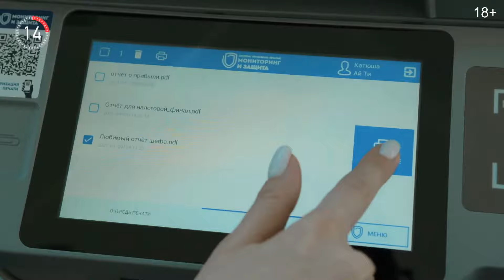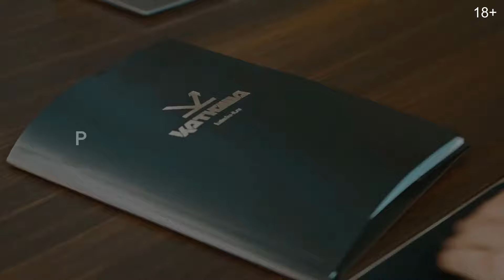«КАТЮША» - успеть за 30 секунд. Печать на максимальных скоростях.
❗«КАТЮША» разрабатывает эффективные решения в области управления корпоративной печатью и передовые устройства для офисной печати.

⭕ C 2022 года доля российских ИТ-продуктов в инфраструктурных организациях должна составлять не менее 60%. Компания «КАТЮША Ай Ти» создала первый в России принт-сервер полностью на базе отечественных компонентов c процессором Baikal-M в сердце системы.

⭕ Печать важного отчета для руководителя за считанные секунды перестала быть невыполнимой задачей. Рабочие будни становятся куда более простыми в организациях, использующих экосистемы корпоративной печати от компании «Катюша Ай Ти» — разработчика, предоставляющего не только линейку устройств, но и программное обеспечение, а также сервисные решения и полный аутсорсинг печатной инфраструктуры.

⭕ Миссия компании «КАТЮША» − помогать заказчикам работать еще быстрее, еще эффективнее и реализовывать невозможное с лёгкостью и оптимизмом 😉

Приглашаем к партнерству и сотрудничеству Российских разработчиков.